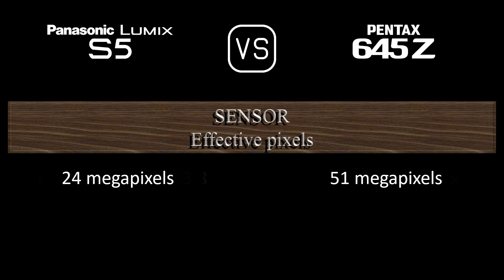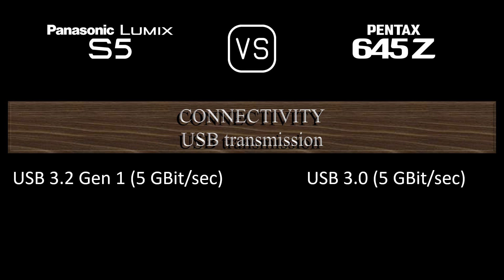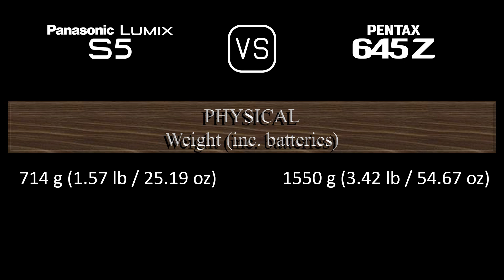Panasonic Lumix S5 vs. Pentax 645Z: A Comparison of Specifications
This video overviews the Panasonic Lumix S5 and the Pentax 645Z in a parallel comparison of specifications.

00:24 LAUNCH
00:32 BODY
00:41 SENSOR
01:05 IMAGE
01:21 OPTICS & FOCUS
01:50 SCREEN
02:10 VIEWFINDER
02:26 PHOTOGRAPHY FEATURES
03:27 VIDEOGRAPHY FEATURES
03:43 STORAGE
03:47 CONNECTIVITY
04:16 PHYSICAL
04:36 MISC